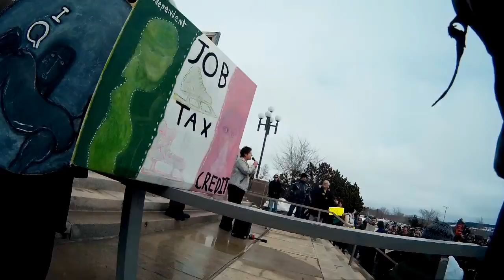The Cookie Jar Protest Rally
I had to put some video into the beginning to replace missing footage (had audio, no video) and so, get a feeling for what it's like to look at the Cookie Jar from about a mile off, and know there's three more where that came from.

Index of the speeches here:

1:50 -- Adam Pitcher
3:16 -- Jon Parsons, Social Justice Co-op
6:08 -- Lorraine Michael, NLNDP
11:45 -- Paul Davis, PCPNL
15:13 -- Mark Gruchy, Community Coalition for Mental Health
21:14 -- Mary Shortall, NLFL
24:38-- Gerry Rogers, NLNDP
28:55 -- Alex Noel, Canadian Federation of Students
36:40-- Jerry Earle, NAPE
41:23-- Chris Lansdell, PSAC-Atlantic
45:54-- Wayne Lucas, CUPE
48:18-- Jim Dinn, NLTA

50:30 -- "Soapbox"
51:05 -- Speaker 1
56:30 --  Speaker 2
1:00:15 -- Speaker 3

My apologies to speakers 4 and onward.

I'm tempted to try another audio pass to improve the sound quality and to figure out exactly what Paul Davis was trying to say.  If I do figure that out, I'll annotate the video.  Anyone have the speech notes?  Post 'em in a comment.